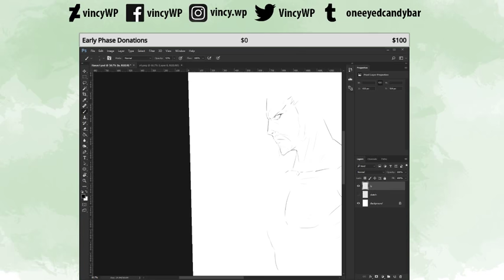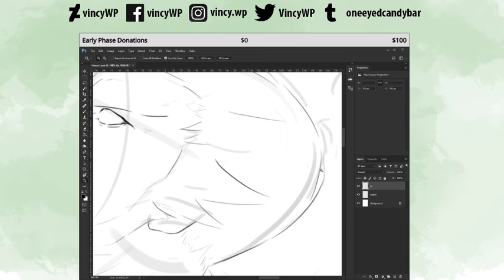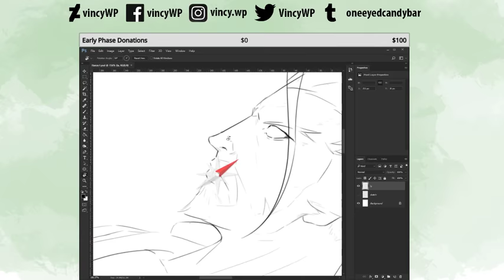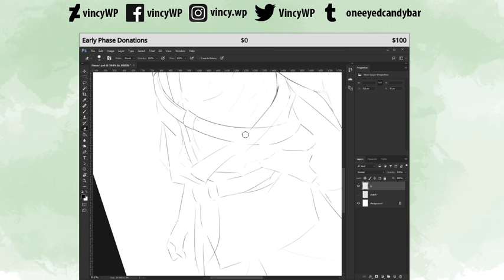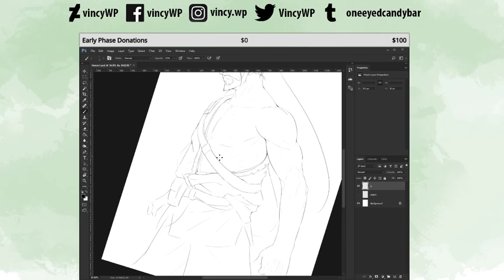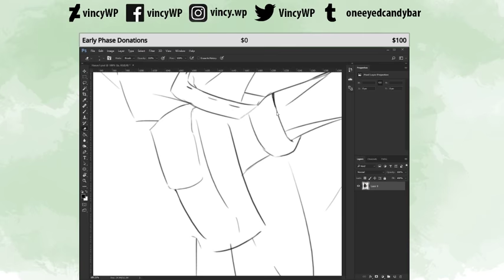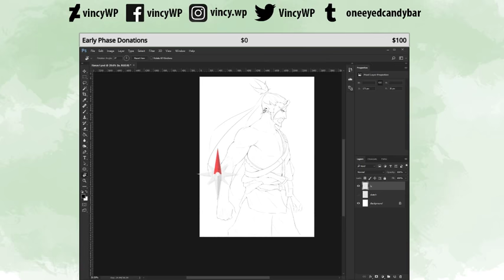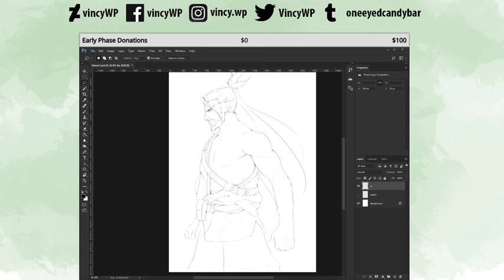Vincy Drawing Hanzo from Overwatch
Worked on the line for Hanzo from the game, Overwatch.